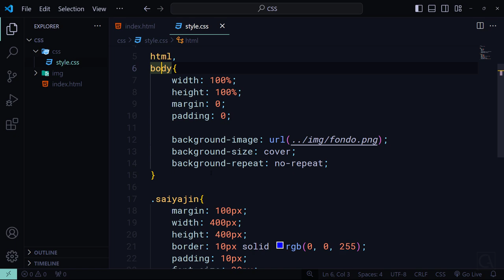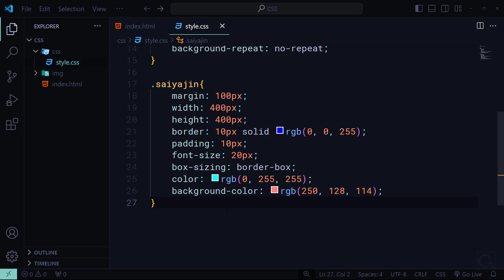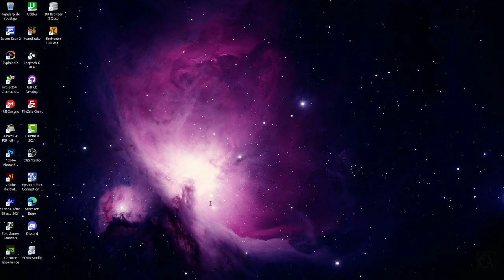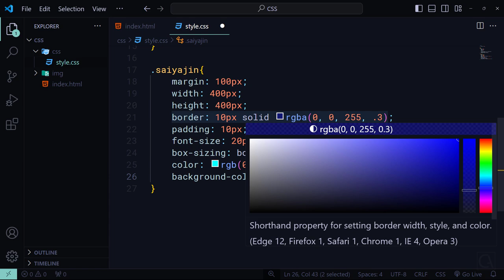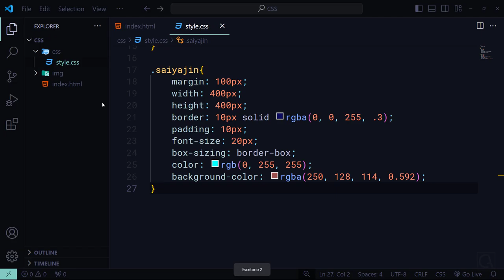🔥 CURSO de CSS - 36 ¿Cual es la DIFERENCIA entre COLOR RGBA y RGB en CSS?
¿Cuál es la diferencia entre color rgba() y rgb()? ¿Qué colores hay en CSS? ¿Qué es el formato de color rgba()?. CURSO COMPLETO de CSS GRATIS desde CERO a AVANZADO (EXPERTO)